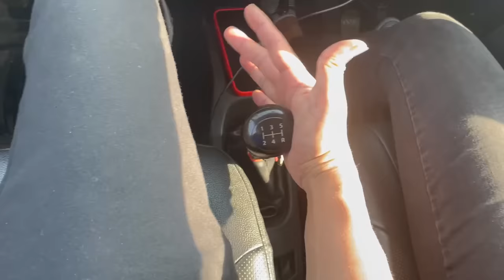Use Clutch Pedal with OR without Race Pedal ? 😎 Day 3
clutch and brake use
how to use clutch and brake
driving classes for girls
robot
girl car driving videos
driving lessons
best car driving videos
learn car driving
driving school
learn car driving videos
learn car  in 5 minutes
learn car in 15 minutes
how to learn car in 5 minutes
how to use clutch and brake in a car
mechanical jugadu